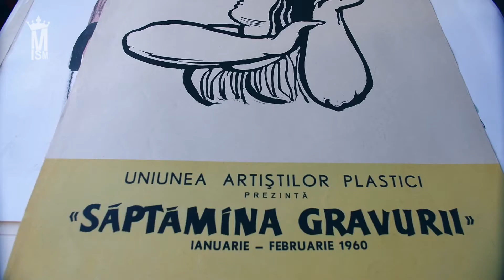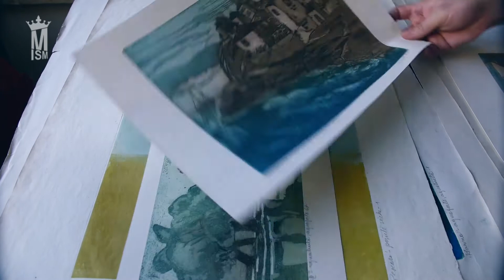Cornelia Daneț Demetrescu 1929-2015 @ Tinerețe fără bătrânețe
Materialul face parte din proiectul editorial online „Tinerețe fără bătrânețe: artiști și producători culturali români contemporani între 30 și 100 de ani”

Acesta este gândit ca un proiect de documentarea scenei creative actuale, în cadrul platformei online Modernism.ro, promotor al culturii vizuale contemporane românești din 2009. Proiectul documentează artiști și producători culturali între 30 și 100 de ani, care lucrează și creează în domenii (nelimitându-se la acestea) cum ar fi pictură, sculptură, mixed media, film, foto-video, design, arhitectură etc. Detalii aici

Proiect cultural co-finanţat de Administraţia Fondului Cultural Naţional. Proiectul nu reprezintă în mod necesar poziţia Administrației Fondului Cultural Național. AFCN nu este responsabilă de conținutul proiectului sau de modul în care rezultatele proiectului pot fi folosite. Acestea sunt în întregime responsabilitatea beneficiarului finanțării.